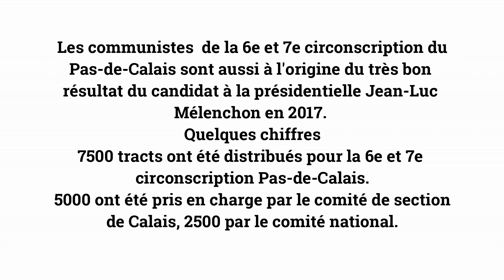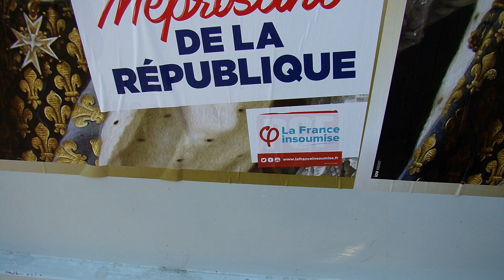Calais 03 juillet 2018 Inacceptable